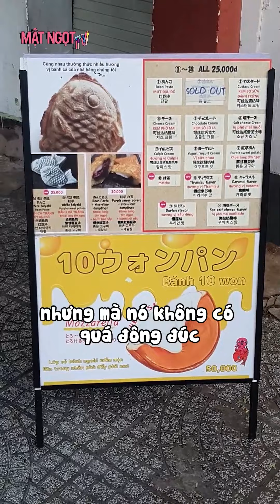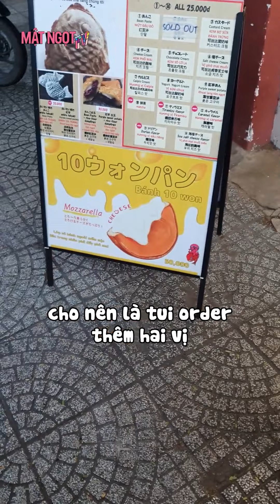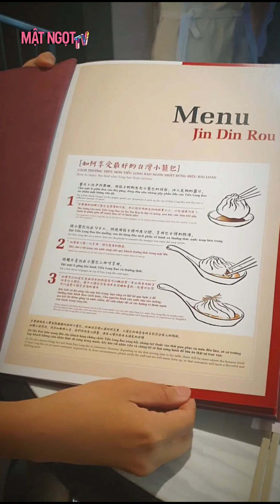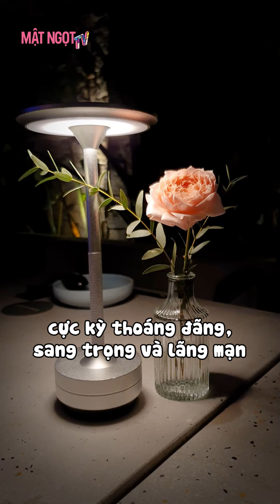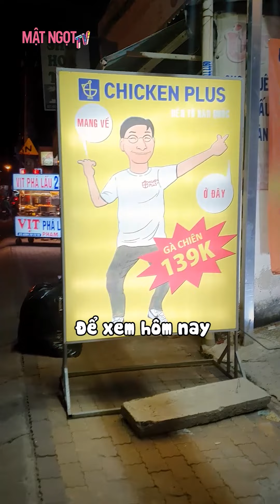[NEW] Tiktok | Bánh đồng xu phô mai - nhà hàng Đài Loan hot trend và gà Black Pink | Mật Ngọt TV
Nhà hàng Đài Loan Jing Din Rou dimsum tiểu long bao, bánh đồng xu phô mai, gà rán Black Pink Chicken Plus, Zumwhere Nguyễn Thị Diệu bò fuji steak chill chill

Link sản phẩm: beacons.ai/matngottv
© Bản quyền Video thuộc về Mật Ngọt TV, vui lòng không reup lại nội dung, cảm ơn!
© Copyright by Mat Ngot TV  ☞ Do not Reup, many thanks!